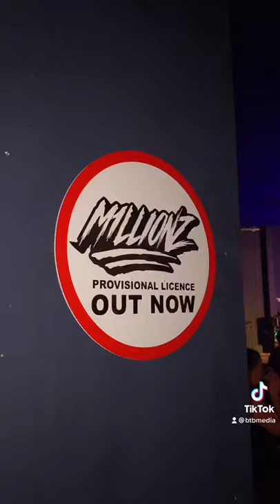Lagga reloaded 6 times!! M1LLIONZ TOUR VLOG